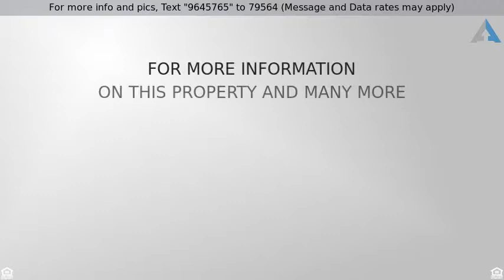Priced at $240,000 - 733 Sendero Drive, Arlington, TX 76002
Spacious open concept home located in sought after

Spacious open concept home located in sought after Mansfield schools! Original owner has taken great care of this lovely home! Large living room, open to kitchen and breakfast room. Nice large walk-in Utility room off the Kitchen. Large master suite with large walk-in closet. Relax on the back yard patio with field behind property for peace and quiet. This home is tucked inside a quiet neighborhood with a family friendly neighborhood with community playground and swimming pool! Come fall in love with this home and make memories to cherish forever!